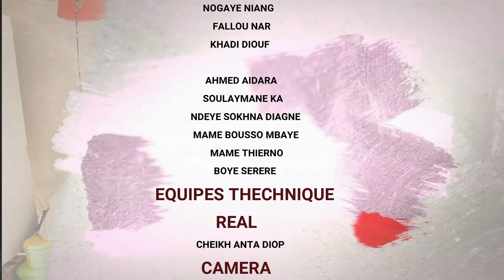WADIAL TABASKI AVEC NIANKOU 2 ET SERIGNE POUYE ÉPISODE 06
tgr Sénégal
sénégal Tgr est une chaine créée par de jeunes panafricains engagés et conscients des enjeux de l'heure.
Elle compte offrir une information, un débat de qualité, un nouveau pont de vue, une nouvelle voix, sous une vision panafricains.
Tgr fait partie du Groupe de Référence qui compte en plus une chaine de télé et un site d'internet qui seront disponible bientôt .
Tgr s'adresse à toute la population sénégalaise le jeunes en particulier.
Tgr compte accorder une place très importante des jeunes afin d'qvoir un meilleur traitement de l'information.